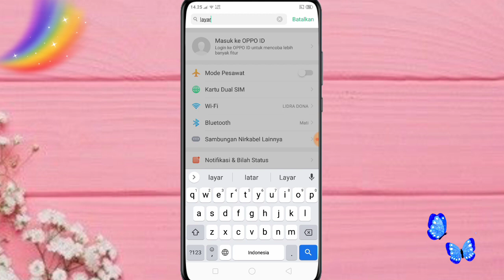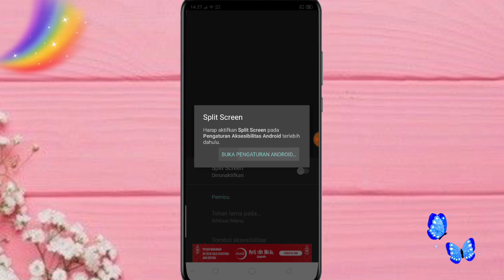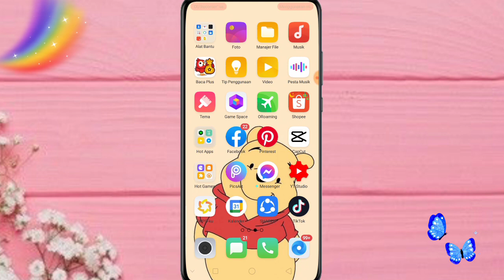CARA SPLIT LAYAR DI SEMUA ANDROID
jadi di video kali ini aku bakalan bikin tutorial cara slipt layar atau membagi layar handphone menjadi 2 sehingga kita bisa menjalankan dua aplikasi sekaligus..

aplikasi yang aku gunakan :
🍑 Split Screen :

kamera    : oppo a5s
editing     : kinemaster
thumbnail : pixellab